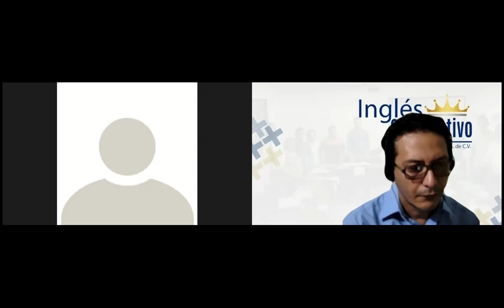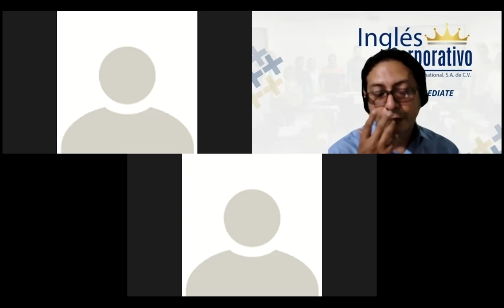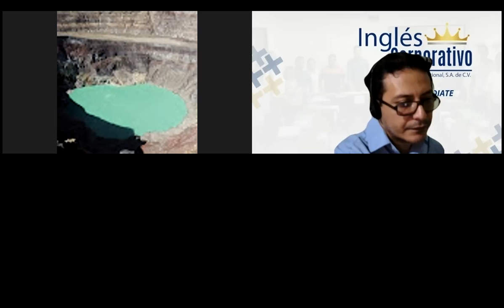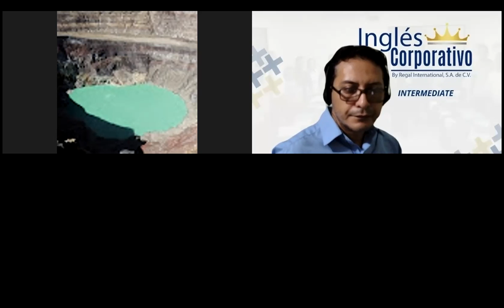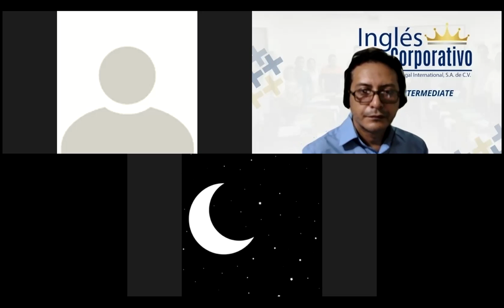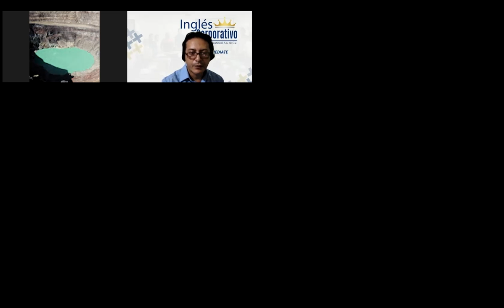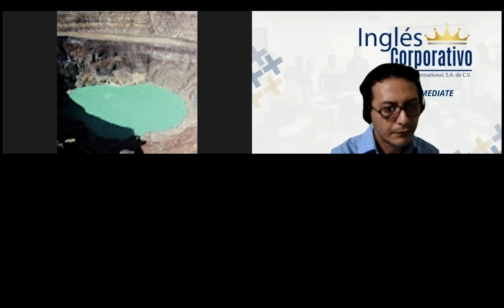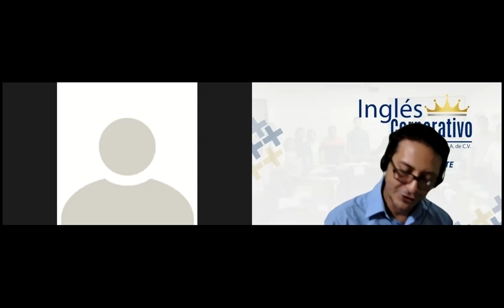Ingles Corporativo-Videoconferencia #9 Testing new products conversation.